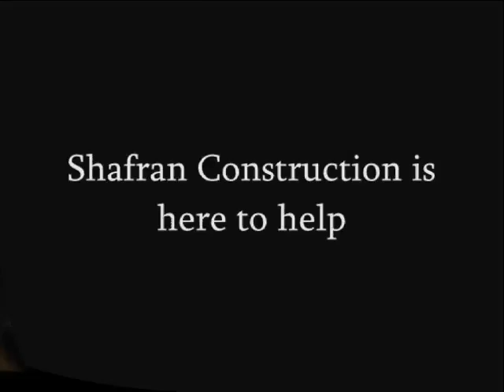Porter Ranch Insurance Claim call Shafran 818 485 2655